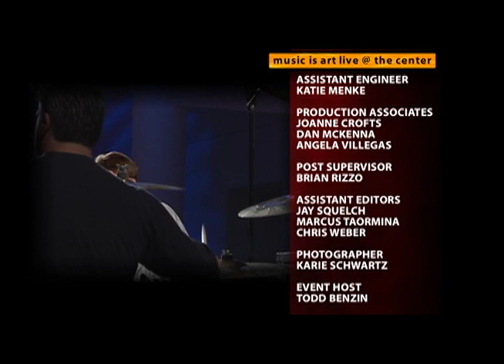LIVE @ The Center, McCarthyizm, Bartender Again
Music is Art LIVE @ The Center celebrates Western New York's best contemporary musicians and visual artists in a series of live performances in the Center for the Arts at the University at Buffalo.